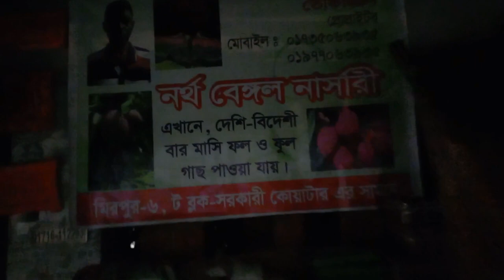আমার ছাদ বাগানে আরো কিছু গাছ যুক্ত হল । তোফাজ্জল ভাই একটা গাছ ফ্রি দিলেন।